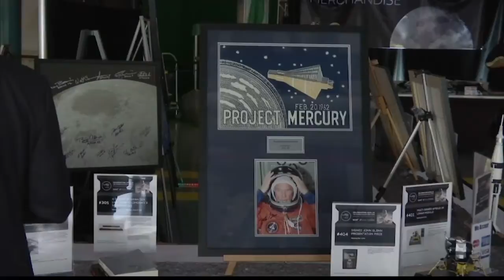NASA sends mission to the Sun!